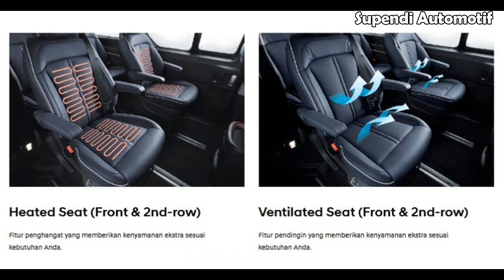INTERIOR HYUNDAI STARIA 2022 ISTIMEWA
INTERIOR HYUNDAI STARIA 2021